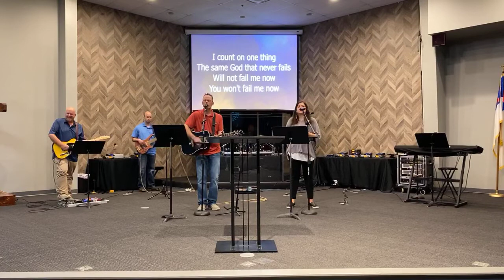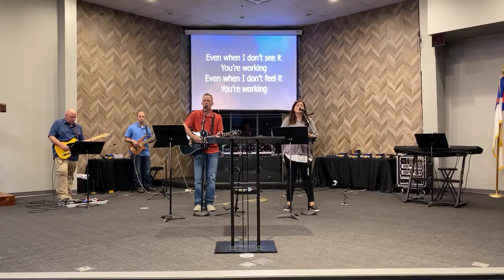NBFWC - Insecurity - 6/28/2020